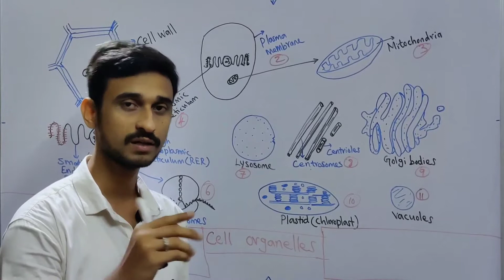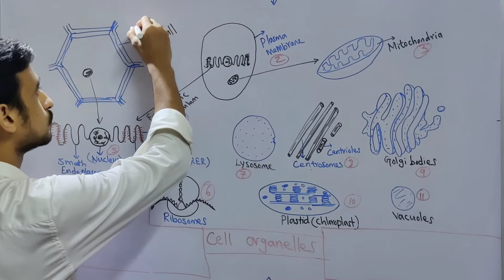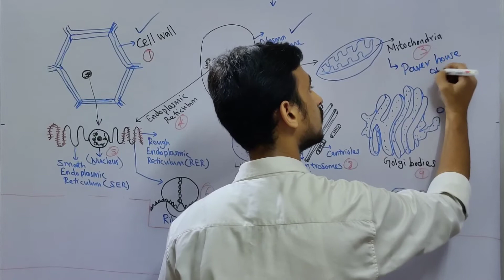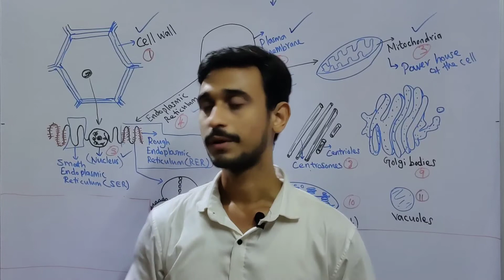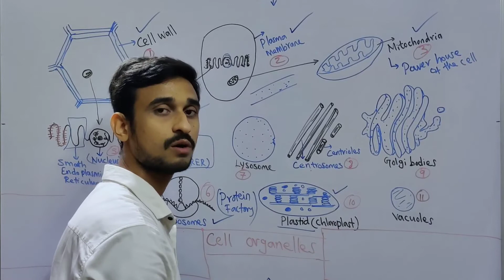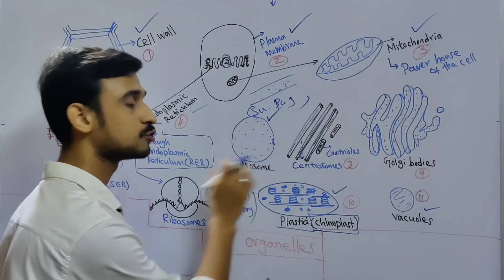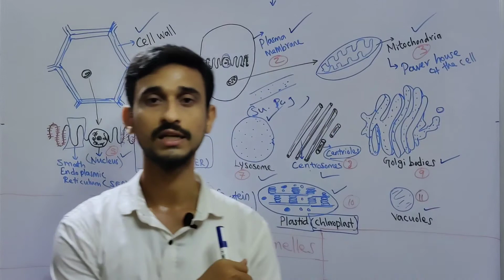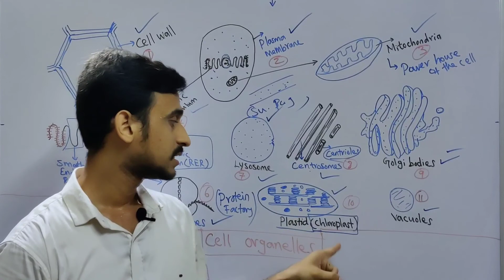Cell Organelles Function | Explained in Tamil | Learn wit Nawaz | Part - 4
Hi Everyone,

In this video I have explained about cell Organelles (Function)